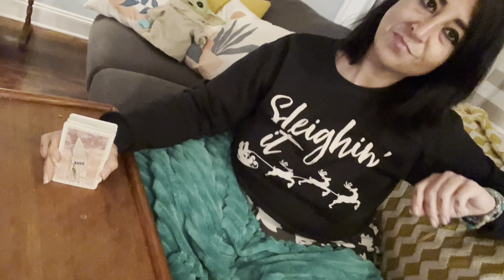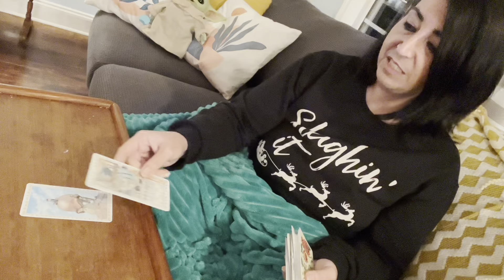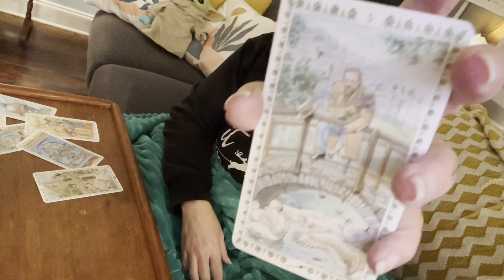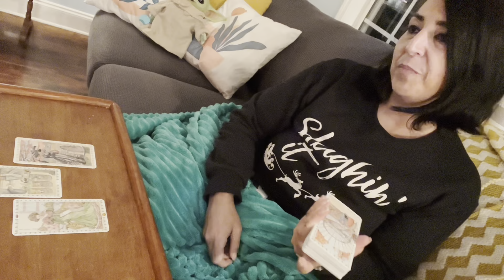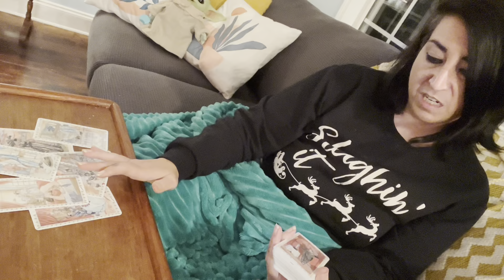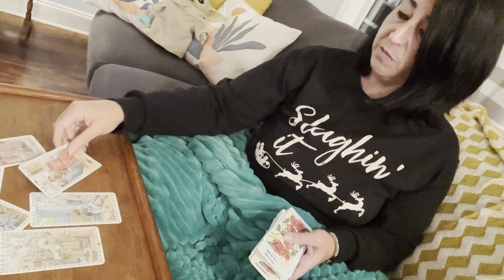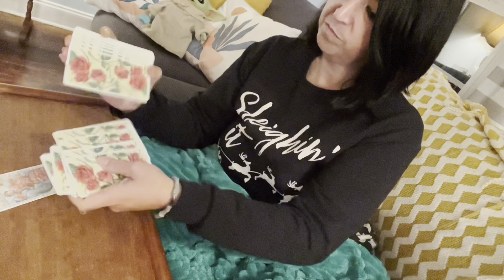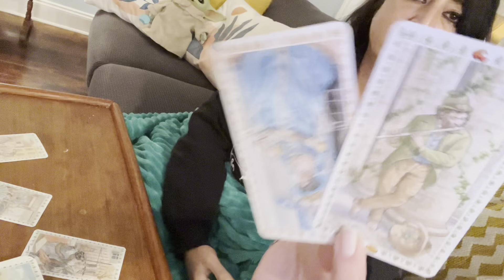♋️ CANCER TAROT ♋️ They couldn’t forget about you if they tried, their guides won’t let them 🤣 ￼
🔮FREE EXTENDED🔮

🌊 CANCER SCORPIO PISCES TAROT 🌊 Free “How are they feeling?” extended read for water signs!

📦Unboxing this deck “The Romantic Tarot”

To donate to me & my babies to keep this channel free and feed our bellies